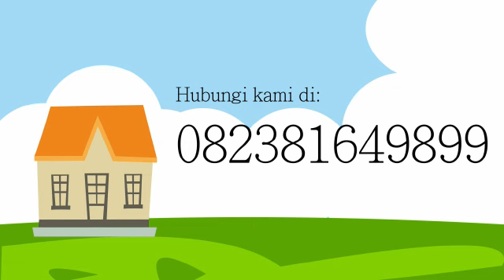Company Profile "Persaudaraan Setia Hati" - Dwi Skripsi. (Live Shoot & Motion Graphic)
Video Company Profile dengan Teknik Live Shoot Dan Motion Graphic tentang Komunitas Pencak Silat "Persaudaraan Setia Hati" yang ada di Yogyakarta serta visi dan misi yang di emban komunitas tersebut.